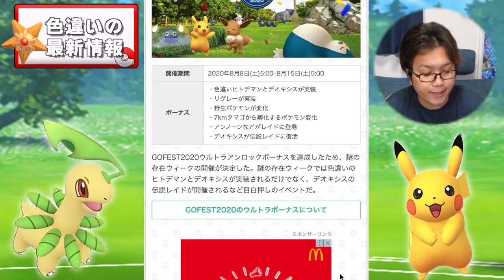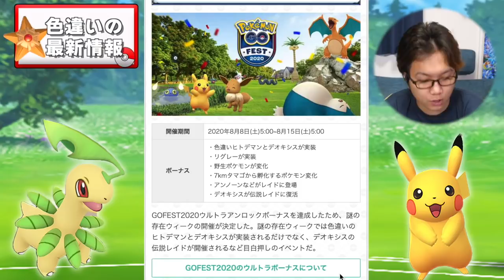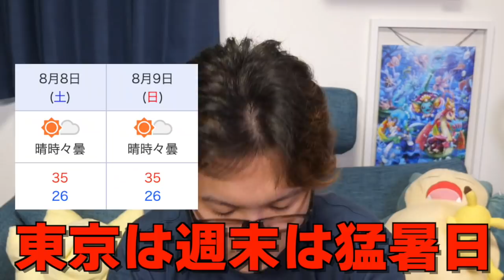えっ!?色違いアンノーン期間限定なんですか!?ポケコインのアプデ日本でも早く来ーーーーーーーーい!!!!【ポケモンGO】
欲張れ!スポットライトアワー!タッツー&レックウザW色違い狙いするマン!!【ポケモンGO】

編集：だよ
【だよ日記】
桃もメロンも食べごろになって来ました…じゅるり